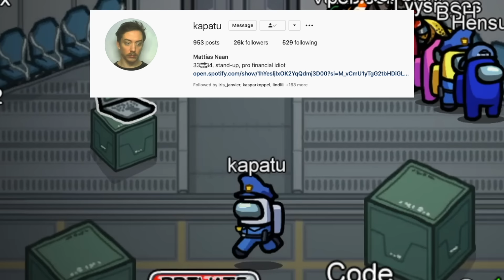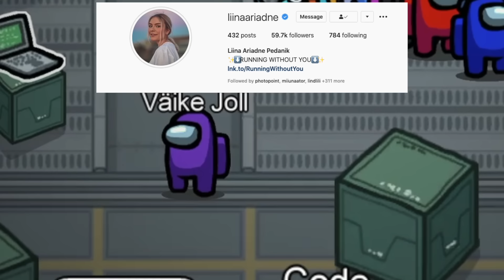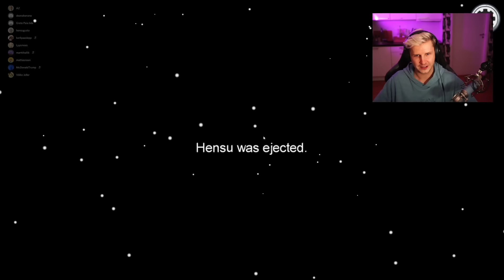AMONG US COLLAB TEIE LEMMIKUTEGA!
Siin teie ees: Stefan, Andrei Zevakin, Kerli Paaslepp, Hensugusta, Ariadne, Sidni, Deanabanana, Mattias Naan, Kristjan Lüüs ja loomulikult mina. Mis meie mängud eriti põnevaks tegi oli see, et täpsed pooled meist mängisid esimest korda.